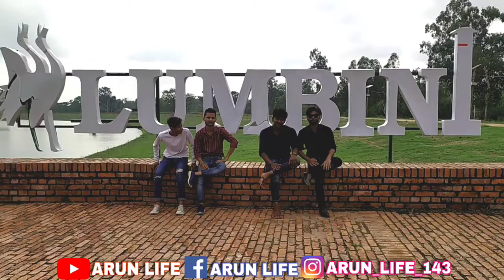Lumbini Nepal, Nepal, India to Nepal, LUMBINI, NEPAL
New video lumbini 2022
New video Nepal
Lumbini new video
India to nepal
India to Nepal lumbini

lumbini nepal
lumbini
nepal
lumbini vlog
nepal travel
lumbini nepal tourist attractions
lumbini nepal (buddha birthplace)
lumbini nepal vlog
lumbini tour
nepal tourist place lumbini
about lumbini
adventure nepal lumbini travel vlog
nepal lumbini
lumbini birthplace of gautam buddha nepal
visit nepal 2022
lumbini buddha
lumbini nepal tour
nepal lumbini tour
lumbini nepal video
lumbini nepal tourism
lumbini travel vlog
lumbini in india or nepal